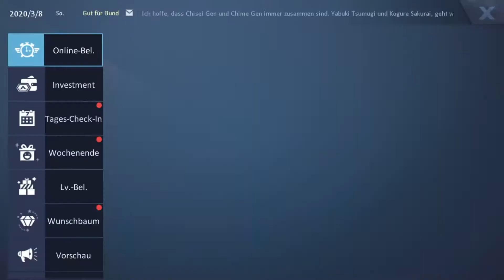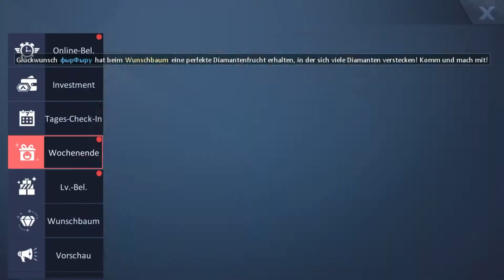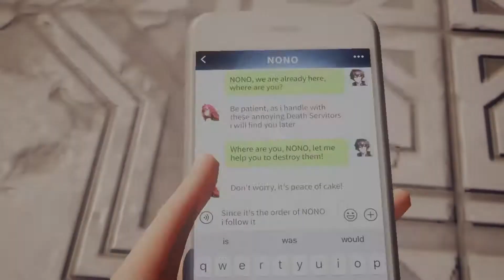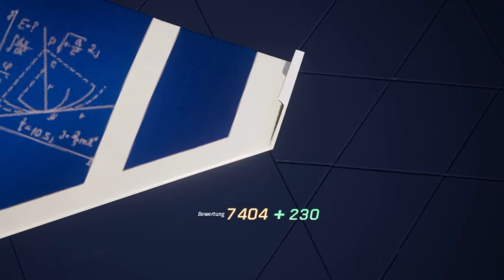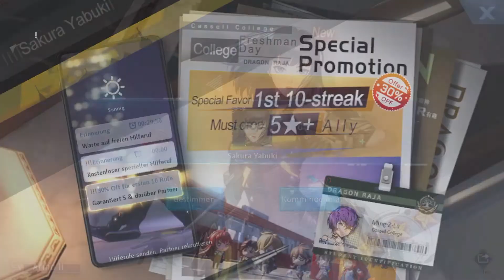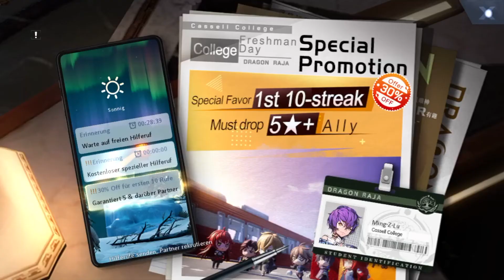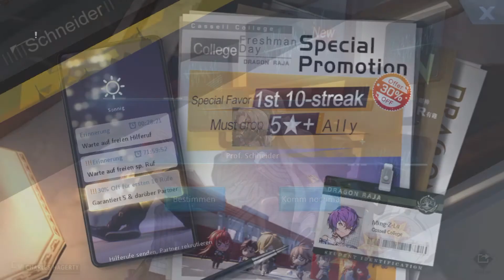Dragon Raja #2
Für anregungen zum Spiel und co. bin ich gerne dabei lasst einfach ein Kommi da ich werde es mit durch lesen und zu Herzen nehmen.

eure TLQ

*küsschen*